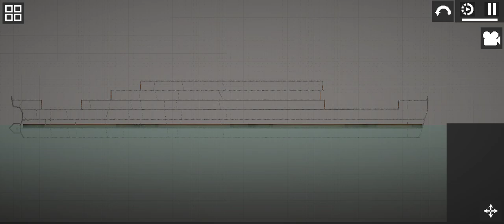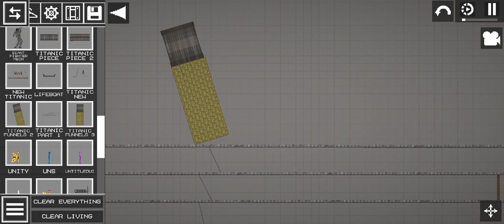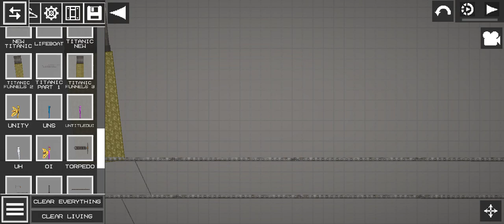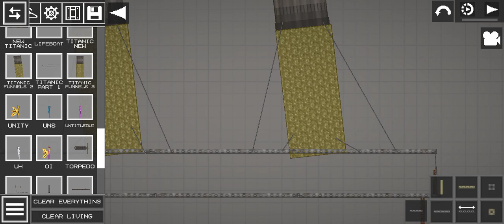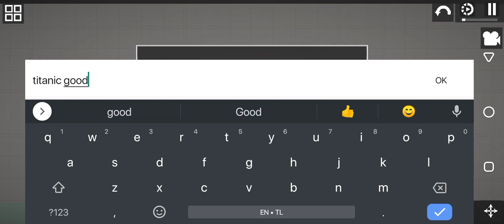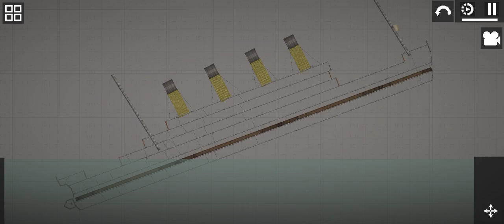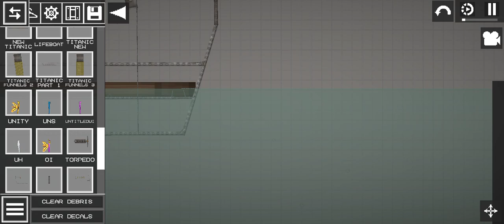melon playground just random